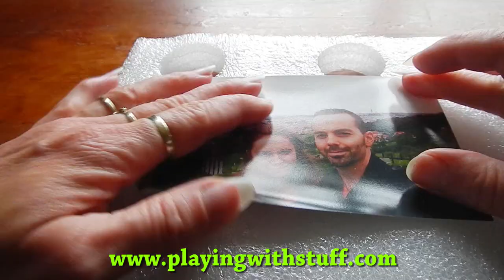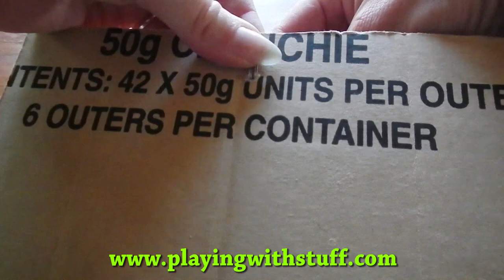How to make photo frames from ice cream sticks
This video shows how you can do yourself frame for photo. I'm needed for that frame some foam or you can use styrofoam, glue, pins, pliers, cardstock, a piece of wire and some decoration.